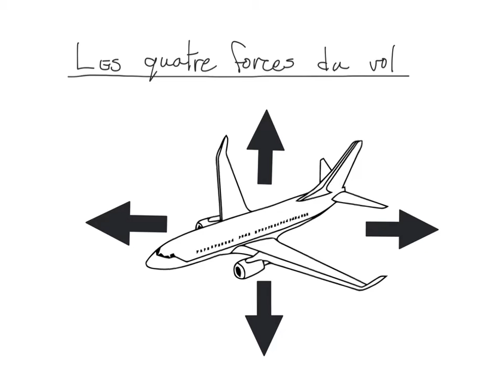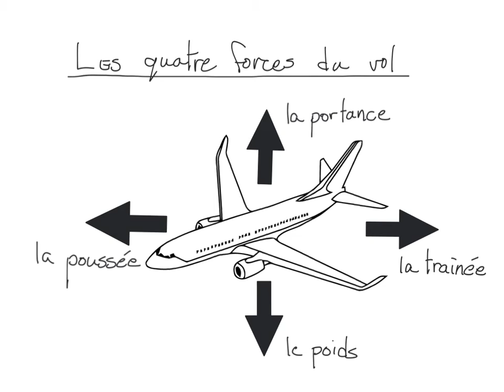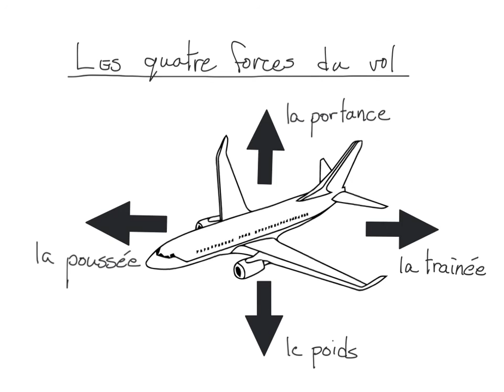Sciences - Les 4 forces du vol